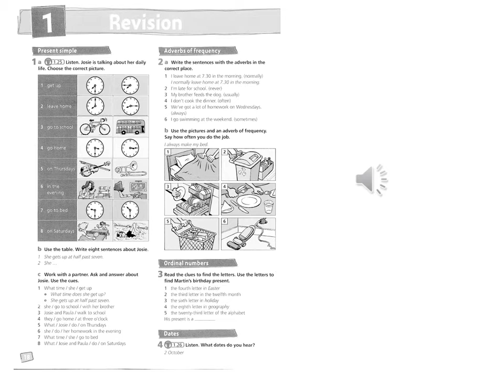P2 1 26 sb p 18ex4